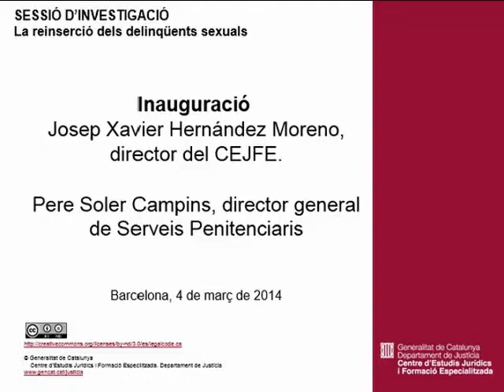Presentació de la sessió d'investigació: La reinserció dels delinqüents sexuals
Sessió d'investigació: La reinserció dels delinqüents sexuals